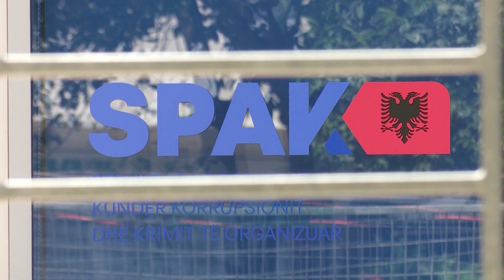Flasin ministrat Manastirliu dhe Manja pas mbledhjes në Kryeministri - Vizion Plus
Pas vrasjes së 8 vjeccart në Fier, që tronditi vendin, ministrja e Shëndetësisë Ogerta Manastirliu është pyetur nga gazetarët nëse ka një plan për të evidentuar dhe trajtuar personat me probleme të shëndetit mendor.Pas mbledhjes në Kryeministri, Manastirliu u shpreh se me miratimin e buxhetit për vitin 2022, do të nisë ngritja e qendrave të mjekësisë familje në të cilat, sipas saj, do të ketë edhe punonjës socialë e psikologë.Manastiliu theksoi  se parashikohet që të ngrihen edhe qendra komunitare dhe shtëpi familjeje për trajtimin e rasteve me probleme të thelluara të shëndetit mendor.“Kemi një plan veprimi që shtrin efektet e tij në të gjithë sistemin. Kemi ndërtuar shërbime alternative për persona që preken nga probleme të shëndetit mendor. Ka një plan për të integruar shërbimet sociale dhe ato shëndetësore. Do të ngremë qendra të mjekësisë familjare, me punonjës socialë e psikologë për evidentimin dhe për përkujdesjen e problematikave. Implementimi fillon me buxhetin për 2022. Qasja për këto problematika kërkon vëmendjen e të gjithëve, dhe të strukturave që kanë përgjegjësi.”

Ministri i drejtësisë, Ulsi Manja e konsideron legjitime kërkesën e prokurorëve të Prokurorisë së Posacme (SPAK ) drejtuar kuvendit për të mos patur kufizim të mandatit të tyre.Manja theksoi se kjo është një cështje që mund të presë, dhe se do të kërkojë ndryshime në Kushtetutë në rast miratimi të kërkesës së tyre.“Po, kanë kërkuar mos ketë kufizim të mandatit të tyre prej 9 vitesh. Jemi në diskutime të karakterit teknik. Në dijeninë time, ky përcaktim është i përcaktuar në kushtetutë. NËse do ulemi të bisedojmë, do kërkohen ndryshime. Jemi të hapur për diskutime, kërkesa e tyre në vlerësimin tim është legjitime, është një cështje që pret, jemi të hapur për ta diskutuar.” u shpreh Manja.Dy ditë më parë, struktura e Posaçme kundër Korrupsionit dhe Krimit të Organizuar (SPAK) i ka dërguar një letër Kuvendit, komisionit të Ligjeve duke kërkuar ndryshime ligjore për mandatin e prokurorëve. Në letrën e SPAk thuhet se në përfundim të mandatit është e vështirë të gjendet një grup tjetër prej 20 prokurorësh dhe sipas tyre 9 vite janë pak, ndërsa të gjithë prokurorët e tjerë nuk e kanë mandatin e kufizuar.